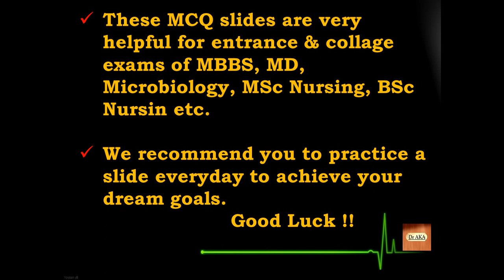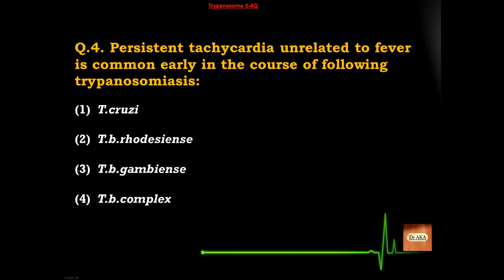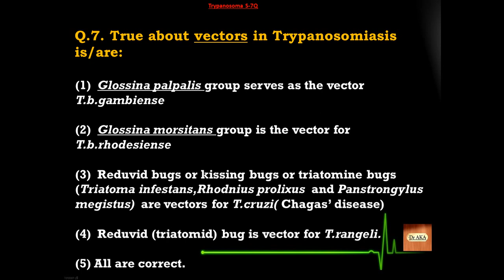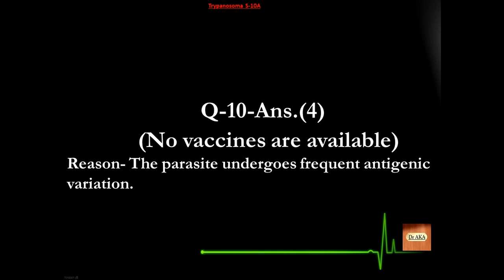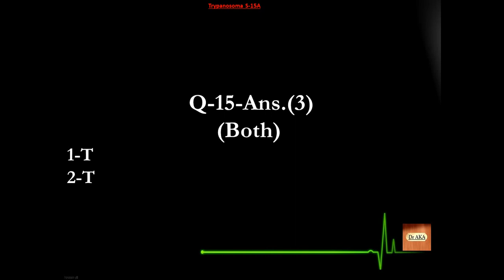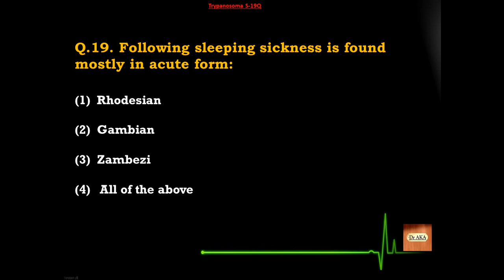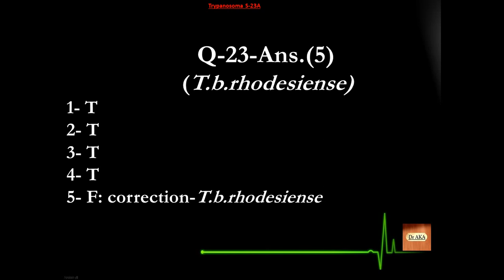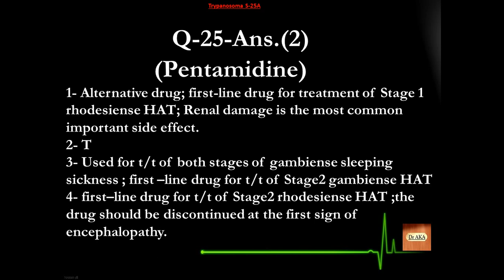Trypanosoma (3) S51-75 Microbiology MCQs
Trypanosoma is one of important topic from examination point of view ! Study it well to score good marks in exams. Best of luck !!

Learn Microbiology